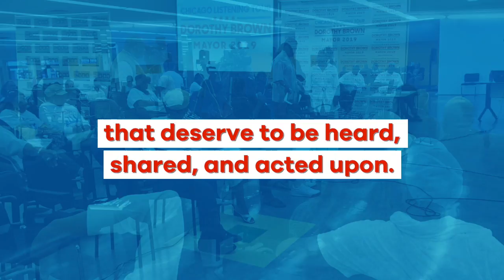Dorothy Brown kicks off ‘Listening Tour’ on mid-south side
Residents outline issues of gentrification, violence, police training, and support for youth as key concerns

(CHICAGO) – June 20, 2019 – Halting violence in the community, better training for police officers, equitable distribution of construction contracts, gentrification, and funding for youth programs were some of the issues discussed during mayoral candidate Dorothy Brown’s first “Listening Tour” held at Project Hood on Tuesday. The resounding theme of Brown’s campaign is to be the mayor for all of Chicago, and the community residents responded well to her visit.

Long time Woodlawn resident John Moore introduce the candidate and spoke of how he and his wife had lived, worked and raised their family in the Woodlawn area since 1966, and that it was where they planned to live out their lives.  A number of residents talked about their dislike for the designations of east and west now being placed on the Woodlawn community, a signal of the gentrification.

Brown kicked off the Listening Tour with a press conference detailing her plans to reach all the 77 communities in the city, document their feedback, and incorporate it into her platforms, thereby creating a governing roadmap.   She then did a walkabout in the neighborhood inviting residents to the meeting, beginning with Parkway Gardens.  Many of the residents were ecstatic to see Brown, some wanting to embrace her while others took selfie photos.  The inaugural tour encompassed the communities of  Kenwood; Washington Park; Hyde Park; Woodlawn; North South Shore (Jackson Park Highlands); Greater Grand Crossings (Grand Crossing, Parkway Gardens, Park Manor); and East Fuller Park.

The next tour will be held June 26th, Near Southside on the near south side and include Armour Square (Chinatown), Douglas, Oakland, Fuller Park, Grand Boulevard, Bronzeville, and Bridgeport).

For those who cannot attend in person, you can to share your thoughts.

For more information on Dorothy Brown’s campaign, visit her You can also follow the campaign on Facebook, Twitter, YouTube and Instagram, @dorothyformayor. Join the conversation using Hope4AllChicago, ListeningTour. You may also contribute to the campaign using Text2Give – ChicagoHope to 444999.